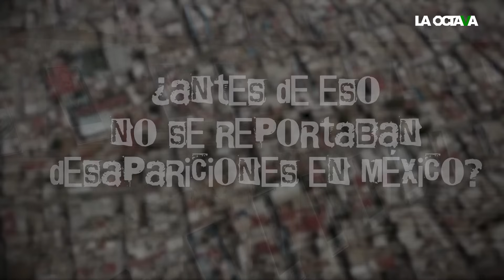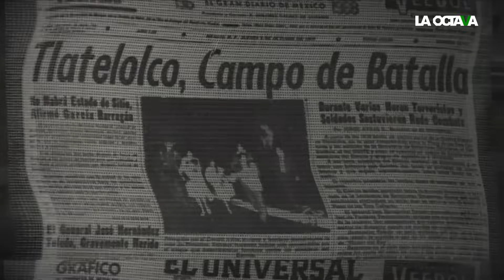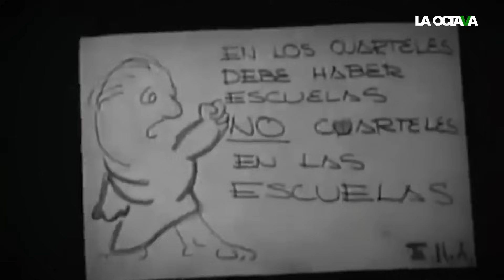MÉXICO 68: la DESAPARICIÓN FORZADA PERPETRADA por el ESTADO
Félix Hernández, integrante del Comité 68; el periodista y escritor Humberto Musacchio, y Camilo Vicente Ovalle, miembro de la Comisión para el Acceso a la Verdad, analizan la desaparición forzada como política de Estado en México